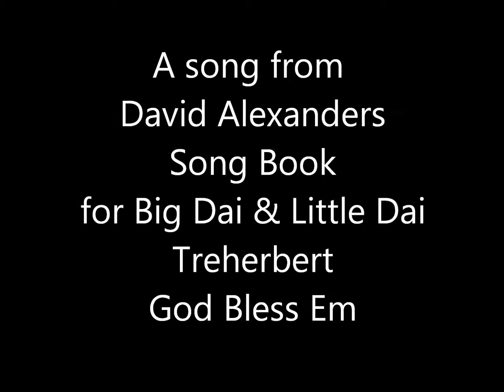The Price of Coal (cover)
A Song about coalmining, written by Johnny Caesar, I sung it for the first time today so put here hope you like it, as a son of a Welsh Coalminer I know what they went through and Johnny's words echo the sadness their community endured, Born in the Rhondda I understand. My father worked underground at the pit in the picture and I played on the mountain side in the background when I was a young boy before we left the valley, hope you liked my version.